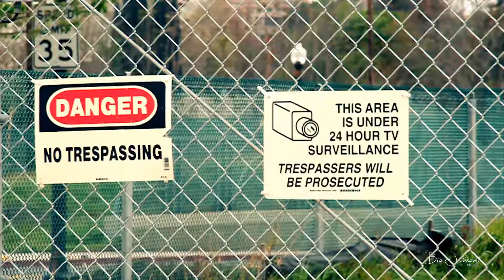SelfMade ft Jon Dough "Fuck With The Team"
NEW OfficialBroJacksonVisual for "Fuck With The Team" by SelfMade ft Jon Dough. Off the album "Bottle Full Of Henny"

Shot in Sacramento Ca